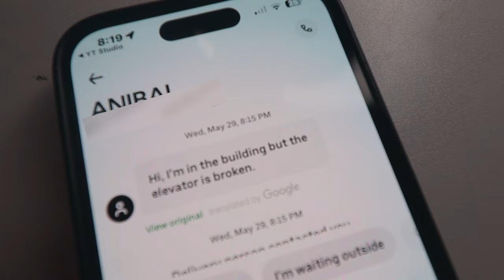was the popeyes chicken sandwich ACTUALLY good? or just over hyped…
yep im trying the famous popeyes chicken sandwich... but after the hype

My Gear
My fav youtube camera